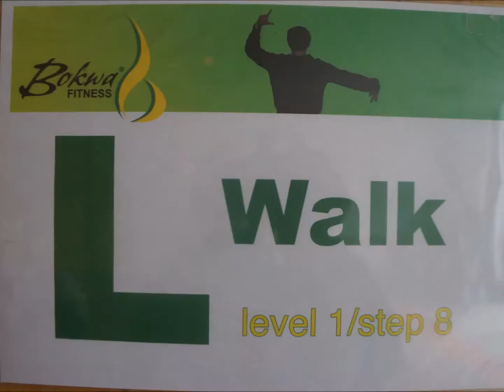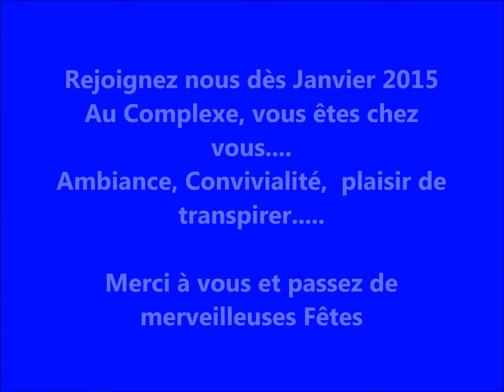RÉTRO Année 2014 au COMPLEXE